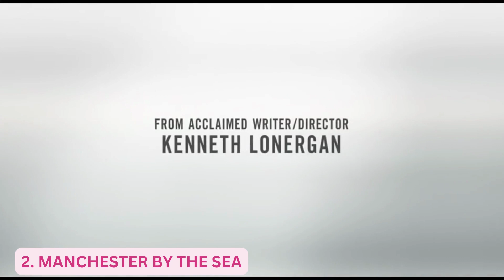Movies Directed By Same Director, Same Genre and Same Delivery - A CLASS!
hi guys,

So i spoke about 3 movies directed by Kenneth Lonergan which i loved, appreciated and wanted to share it with you guys as well

I really enjoyed all of his movies and I hope that you would like them too

1) Manchester by the sea
2) you can count on me
3) Margaret